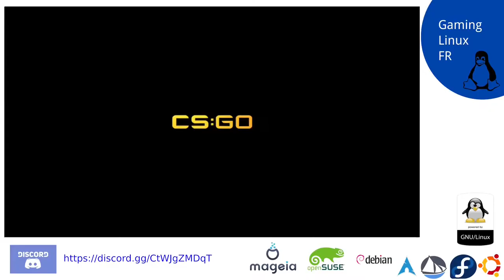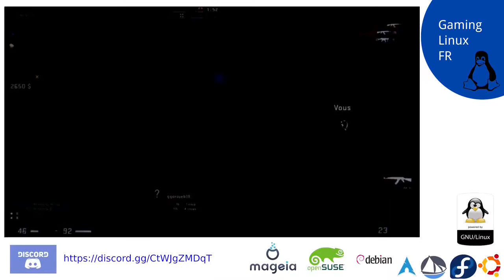La Team Linux.fr Gaming en Vadrouille Sur Csgo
bonjour comme tu voie on s’amuse beaucoup sous Linux pas besoin d’avoir une machine avec un os fermer. franchie le pas et vient nous rejoindre .il y a même un discord on on sera très heureux de répondre a té question et de t’aider a ce passage délicat de changer d’os